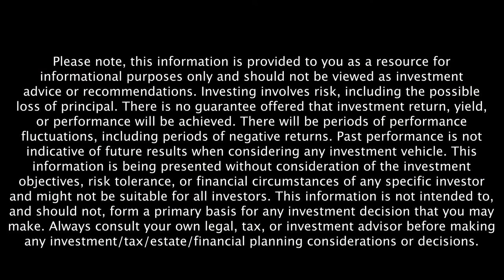The Art of Slowing Down Your Life with Carl Honoré | Retire Sooner Podcast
Our world is built on speed. From our lives to the stock market, even retirement, we aim to tackle every task as quickly as possible; but when is it time to reduce speed and pump the brakes? While our first instinct is to hurry, as humans, we must remind ourselves that being slow is not about doing everything as fast as possible but as smart as possible.

In this episode, Carl Honoré, Journalist, TED Speaker, and Author of “In Praise of Slow,” joins Wes Moss to talk through the “slow movement” and the importance of finding your inner tortoise. Carl reveals the root of his fast-paced life, taking a slow approach to money, and how slowing down grants us time to reflect. He also touches on ageism, unveils the signs of being stuck in fast forward as well as three tips for slowing down your life.